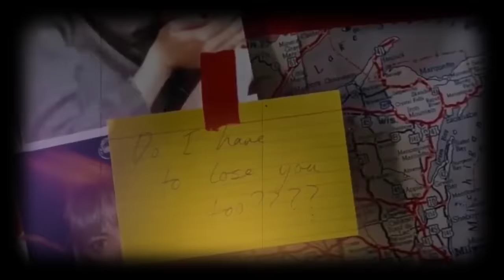Naresh Narayan - Aaja Ve Mahiya (Unforgettable) Lo-Fi Flip ft. Imran Khan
Aaja Ve Mahiya (Unforgettable) Lo-Fi Flip by Naresh Narayan featuring Imran Khan

Song - Aaja We Mahiya
Singer - Imran Khan
Label - Prestige Records